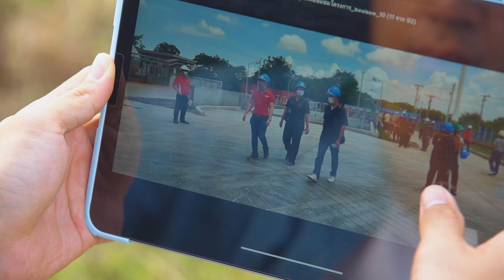4 ไอดอล รู้สึกอย่างไร หลังจากได้ประสบการณ์การขับเคลื่อนส่งเสริมพลังงานสะอาด CLEAN ENERGY ทั่วไทย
ถึงบางอ้อกับกกพ. : The series EP.20
บทสรุปของ Idol ทั้ง 4
เล่าประสบการณ์และประโยชน์ของพลังงานสะอาดที่ตัวเองได้ไปพบ ทุกความรู้สึกที่มีจากชุมชนที่พยายามพึ่งพาพลังงานสะอาด และมี กกพ. สนับสนุนให้คนไทยได้ใช้พลังงานสะอาด จะเป็นอย่างไร
ติดตามได้ที่คลิปนี้เลย